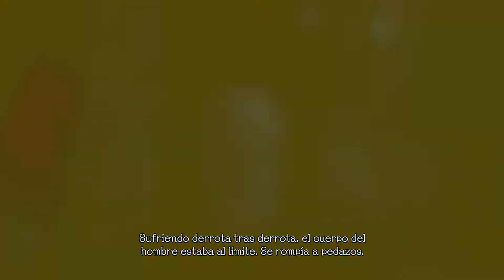Devil May Cry 5: Una verdad inconveniente ¡Se revela! - Parte 10 | Campaña en Caza Demonios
Otra misión con Dante pero esta vez en un entorno familiar, si se vieron los gameplays que liberaron antes de la salida del juego.
Esta vez aprenderemos algo de la historia de cierto personaje...